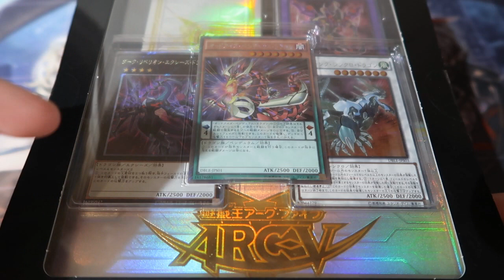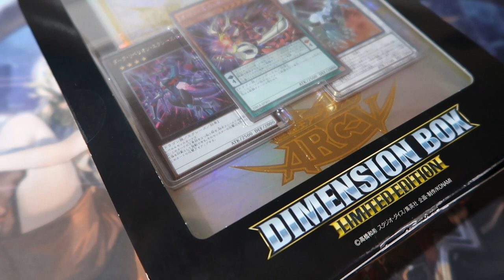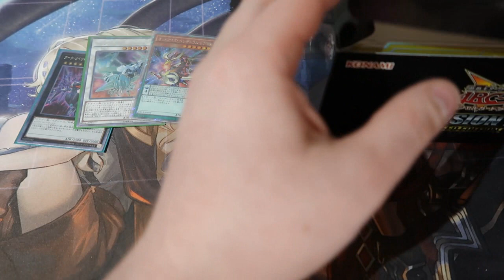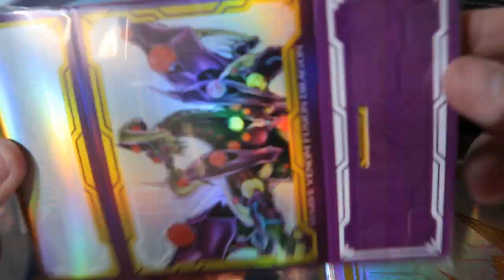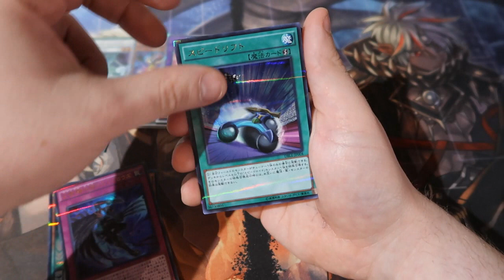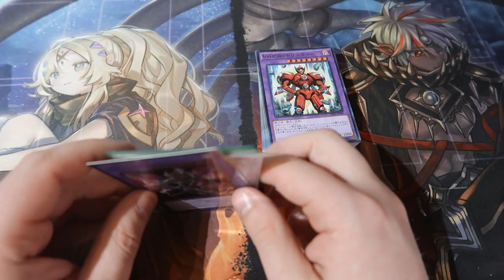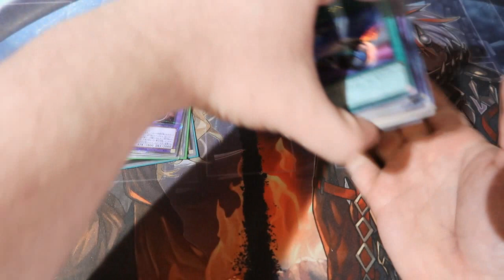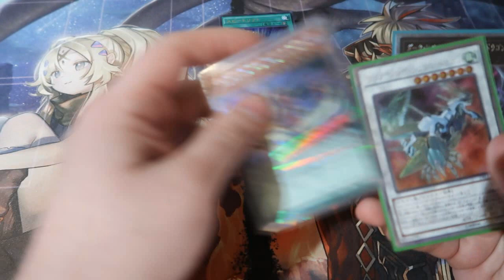Yugioh Pack Opening Demotion Box OMG